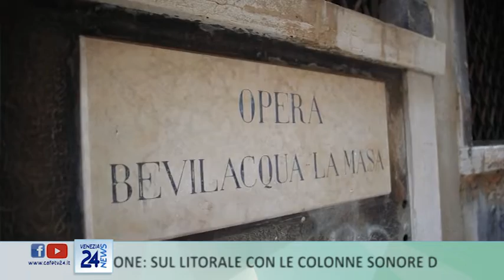CAFE24 TGVENEZIA MAR 2 AGOSTO 2022